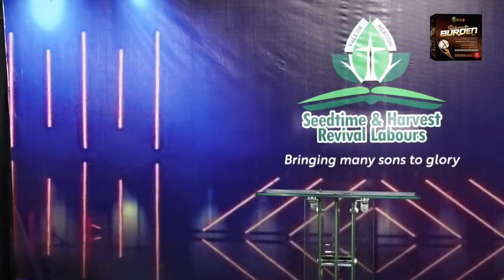THE STUDENTS DRIVER 2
EQUIPPING THE SAINTS DAY EVENING

and turn on your notifications bell to remain updated.
Drop your questions, testimonies, Advice,  prayer points. At the comment box, we will quickly attend to you in a short time.

devil, deception, empty promises, temptations, illusions, beware, unmasking, revelations, tiny gains, nothingness